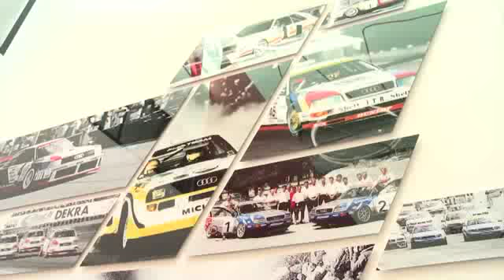Audi Formula E Team Presentation Press Conference 2017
Audi presented the Group’s first all-electric race car in Neuburg on Wednesday night. The Audi e-tron FE04 mirrors the company’s transformation from a classic automobile manufacturer to a forward-thinking mobility provider on the race track.